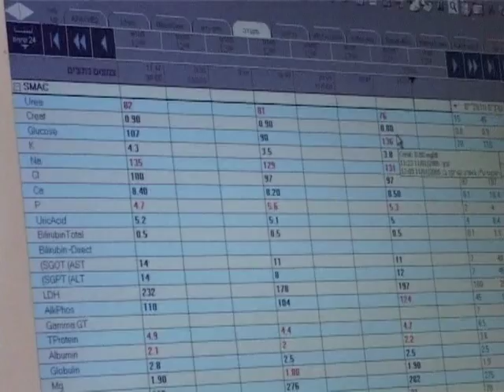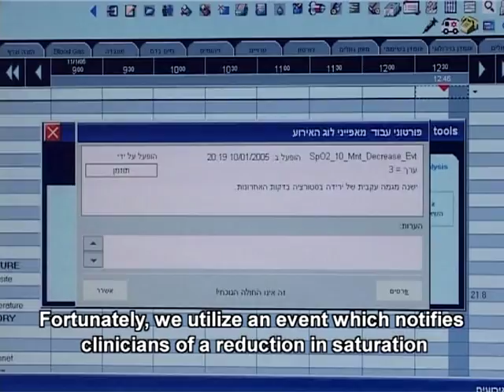MetaVision decision support: Example of improved patient care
Dr. Eran Segal of Sheba Medical Center, Israel, talks about how they use Event Manager, MetaVision's power decision support tool, to improve patient care. They utilize an event which notifies clinicians of a reduction in saturation of greater than 6% which is sustained for more than 5 minutes. This was triggered, and led to a diagnostic attempt for the patient's hypoxemia. This case demonstrates the potential user of monitors of subtle changes in physiological parameters as an important indicator of significant clinical situations.